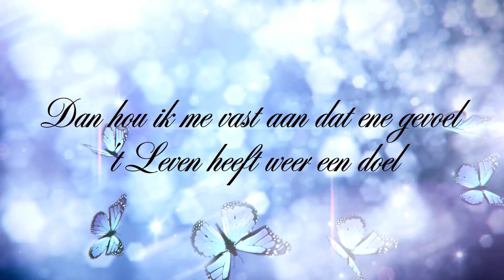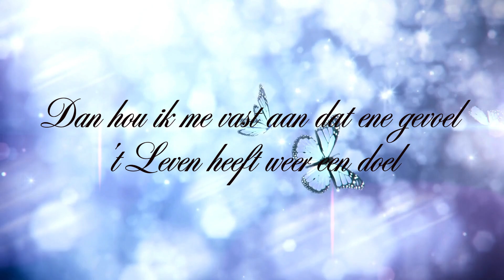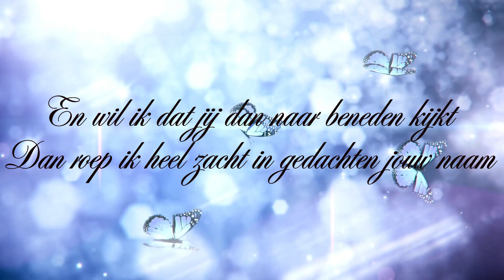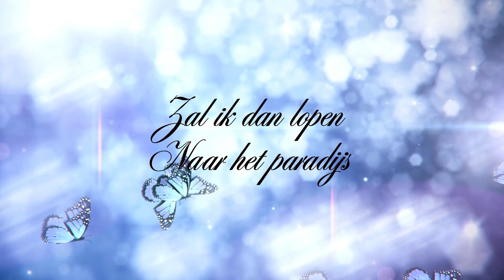Frans Bauer - De Hemel Heeft Er Een Engel Bij